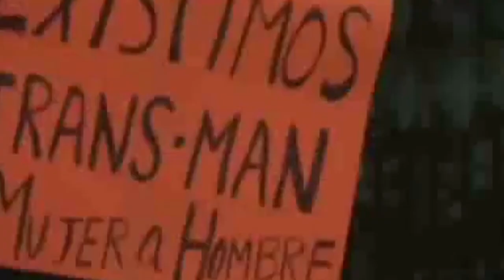Resistència trans - tràiler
Tràiler del nostre nou documental. "Resistència trans" està produït juntament amb Lambda, dirigit per Claudia Reig i amb suport de l'Institut Valencià de Cultura i À Punt. Seccions oficials de l'OutFestPerú i del Diverso Cinema Festival Internacional de Bogotá.